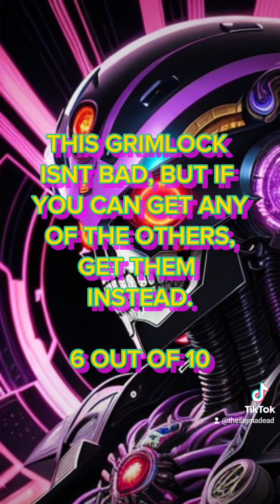TRANSFORMERS LEGACY EVOLUTION LEADER CLASS G2 UNIVERSE GRIMLOCK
my 2 minute review of TRANSFORMERS LEGACY EVOLUTION LEADER CLASS G2 UNIVERSE GRIMLOCK